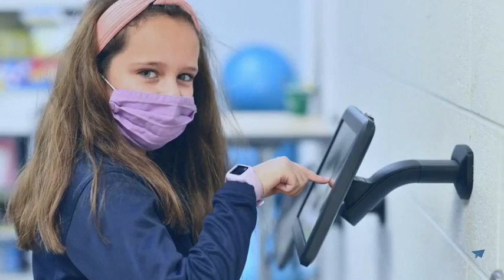2022 Wildcat Fund Day of Giving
During this year's Day of Giving, we invite you to shape the next steps in our journey as we SOAR together at Our Lady of Good Counsel School.

+ STRENGTHS - We intend to install an Air Filtration System to improve the resiliency of the school against COVID-19, allergens, and other future contaminants.
+OPPORTUNITIES - We plan infrastructure upgrades throughout the school to enhance safety, accessibility, well-being, and a sense of belonging for our Wildcats, now and into the future.
+ ADVANCEMENTS - We aim to redesign the Science Lab to foster a collaborative STREAM environment, which will build upon the success of the Academic Support Center last year.
+RESULTS - We will initiate phase 2 of the flooring renovation by extending it into shared spaces.

Permission to podcast/stream music obtained from ONE LICENSE, license A-711059.
Permission to podcast/stream readings Mass prayers and propers granted by the United States Catholic Conference.